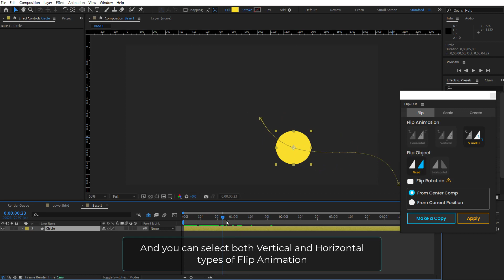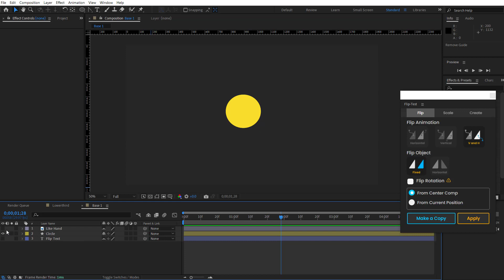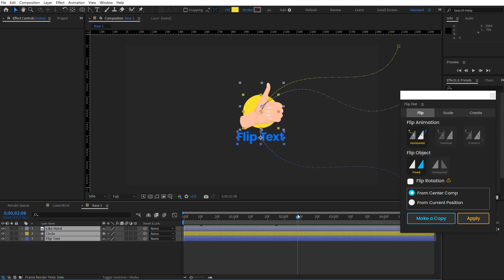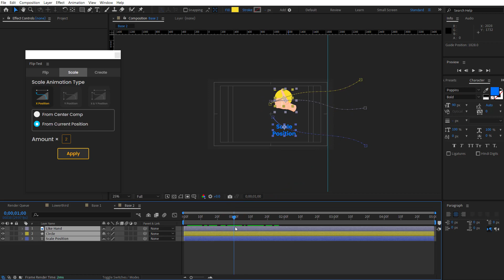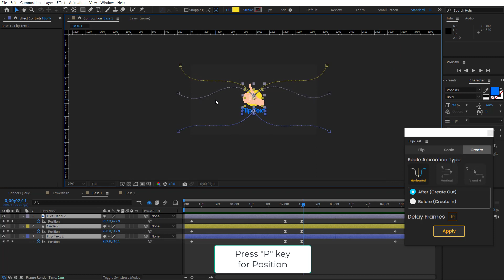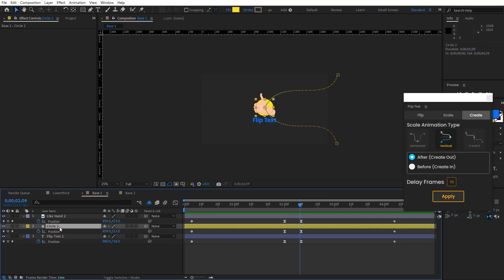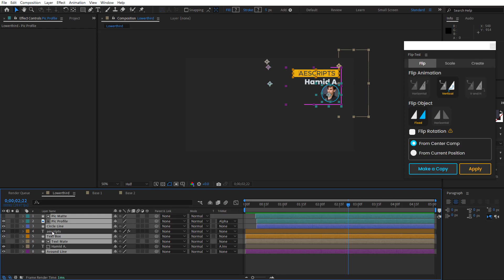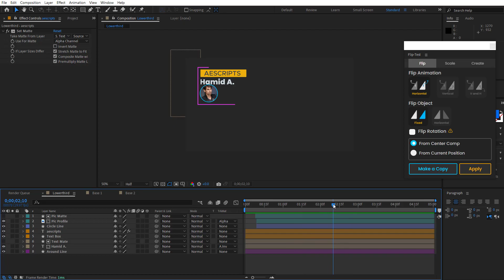Flip Animation for After Effects Tutorial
An extension for creating various types of mirrors and scales on animation (Position keyframes)